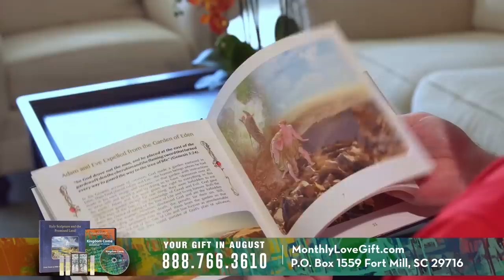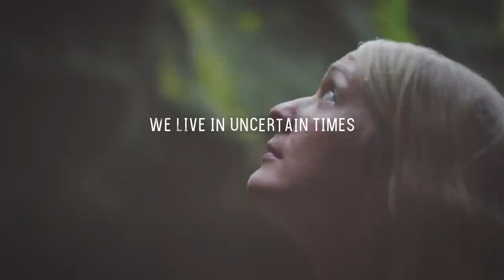The Goshen Experience | Shabbat Night Live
While questionable happenings emerge one after the other around the world, YeHoVaH is preparing his people for a Goshen experience in the midst of an end-time Egypt. How will we as believers get through it — and even benefit from it? David Lopez opens our eyes to some interesting opportunities!

0:00 Welcome to Shabbat!
16:00 Grab your notes! Q1
20:00 Q2
24:00 Q3
28:00 Q4
32:00 Q5
38:00 Q6
42:00 Q7
46:00 Q8
50:00 Q9
54:00 Q10